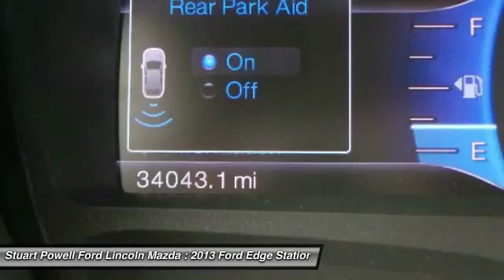2013 Ford Edge PT1638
2013 FORD EDGE Danville, KY
Stock# PT1638

Low Miles! This 2013 Ford Edge SEL will sell fast Multi-Point Inspected Bluetooth, Satellite Radio, Multi-Zone Air Conditioning, Multi-Point Inspection Certified Please let us help you with Finding the ideal New, Used, or Certified vehicle.